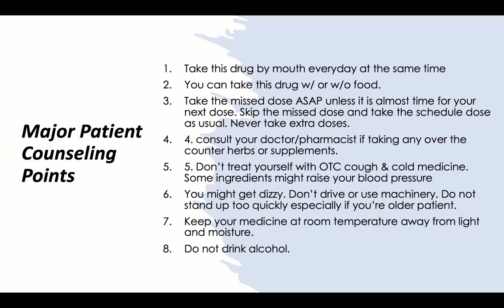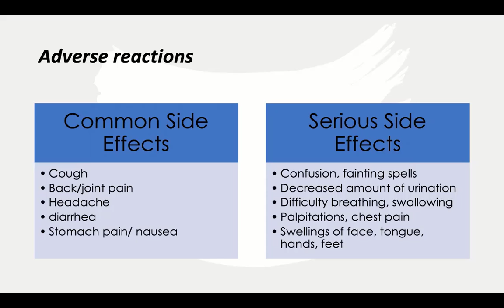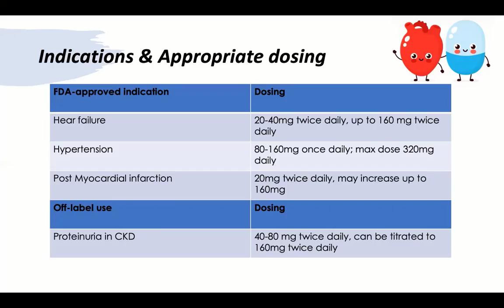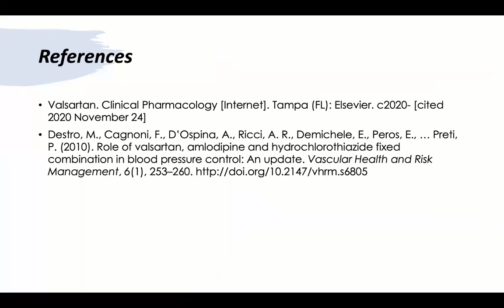Valsartan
This video was made by Ayeh Barekat, 2021 Pharmacist Candidate. She will review: Patient consultation points, indications, dosing and adjustments, mechanism of action, side effects, and monitoring parameters.